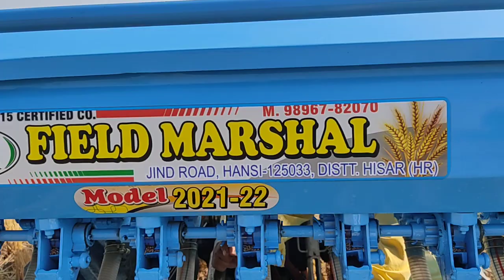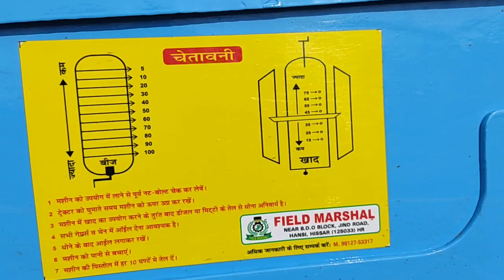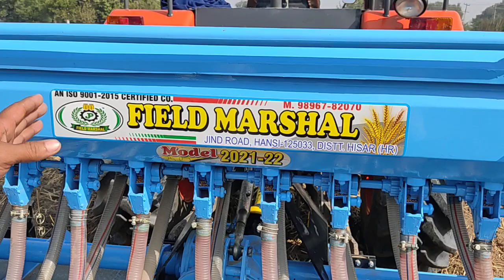सुपर सिडर में FIELD MARSHAL CO 9896782070 भारत की नम्बर 1 CO.